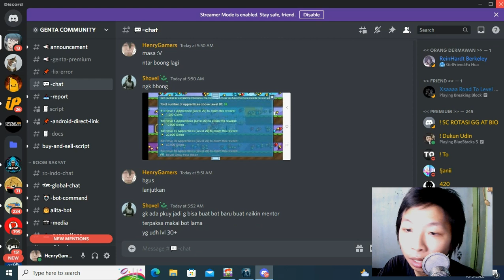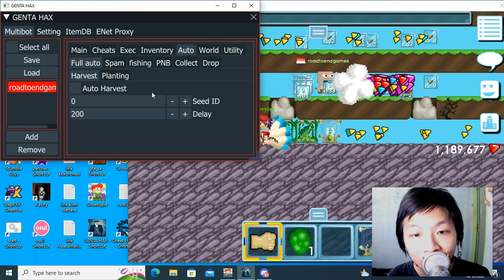beberapa fungsi dari genta - growtopia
Description :
penjelasan aja sih untuk video kali ini karena udah pas untuk beberapa fiturnya, dan juga hanya kurang 1 dimana kurang leave mods join.